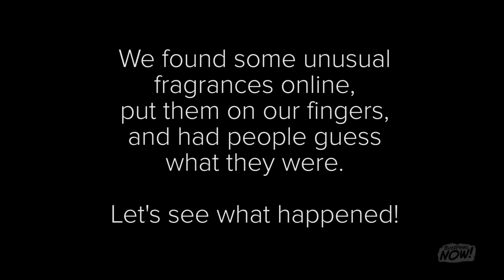BuzzFeed Now: A Puppy Kaleidoscope And What Does My Finger Smell Like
Today on BuzzFeed Now: People guess what smells are on people’s fingers and a glorious puppy kaleidoscope!

BUZZFEED NOW IS A AWARD-WINNING PRESTIGIOUS THOUGHT-PROVOKING ARTISTICALLY BRILLIANT DAILY BUZZFEED WEB SHOW COVERING THE MOST IMPORTANT TOPICS IN ALL CAPS EVERY TUES — FRI.

MUSIC
Cosmic Hustle
Pee Wee
Smash The System
Whistling Willie
Vegas Swagger